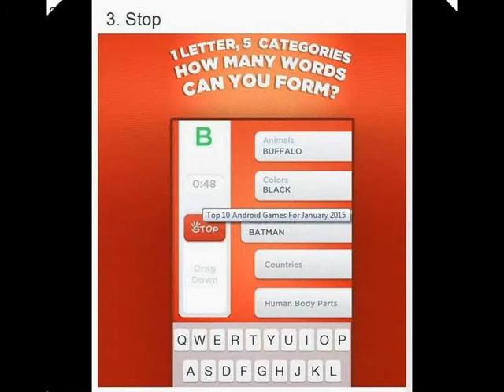top 10 android game